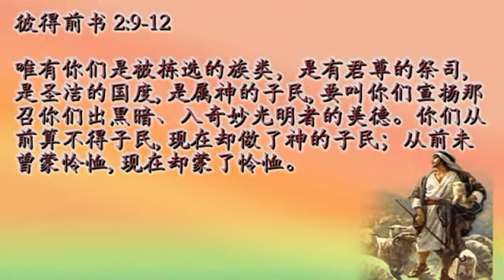24/07/2012 每日以马内利 Everyday Emmanuel